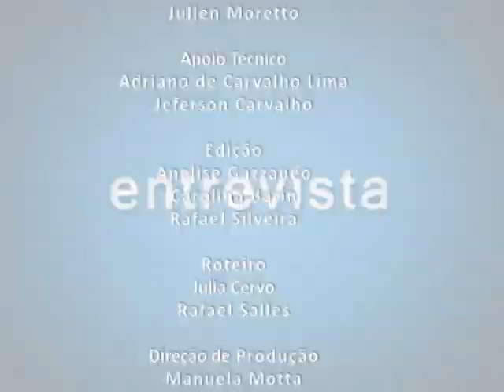TV Campus Entrevista - 2º Arte#Ocupa SM - 20.05.2013